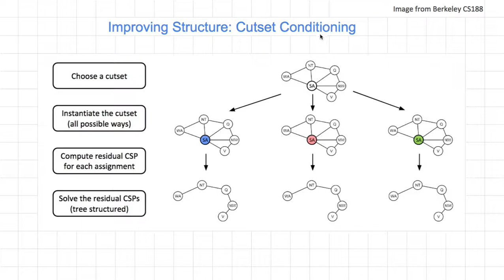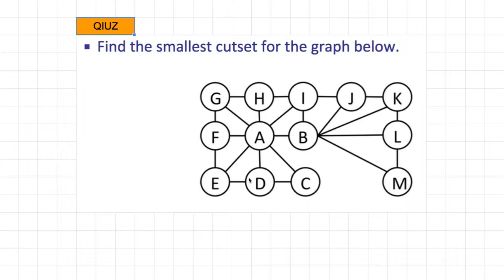[머신러닝] 619 - Improving Structure Cutset Conditioning